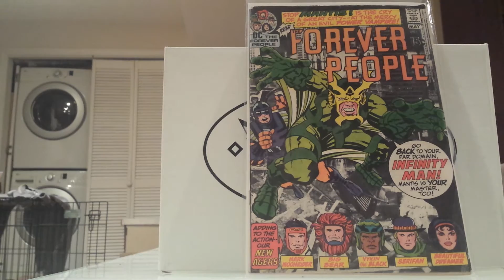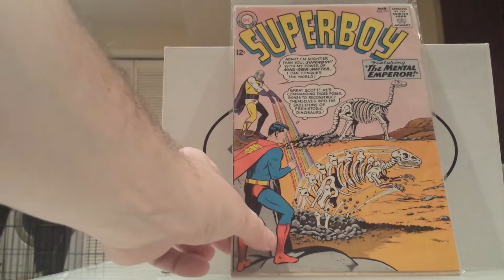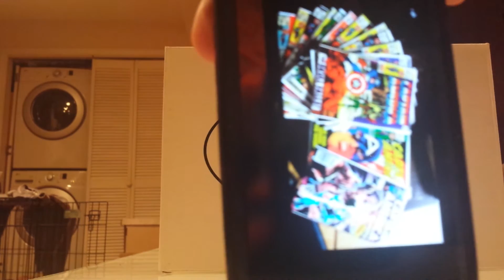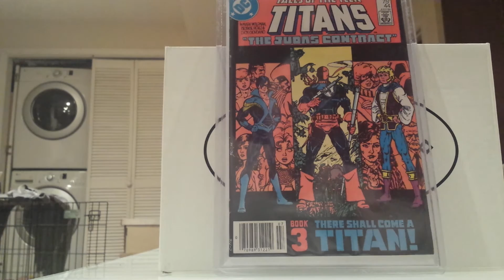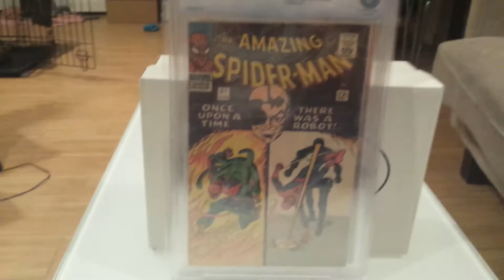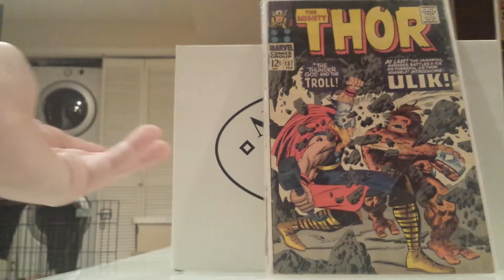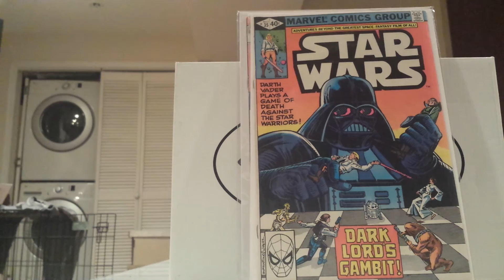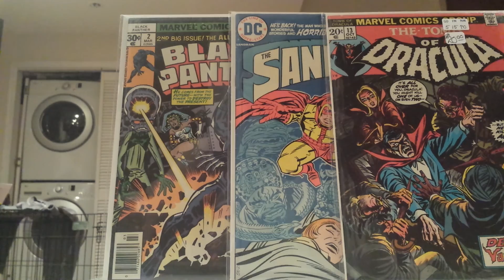Comic Book Haul January 2015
Potpourri of comic book buying